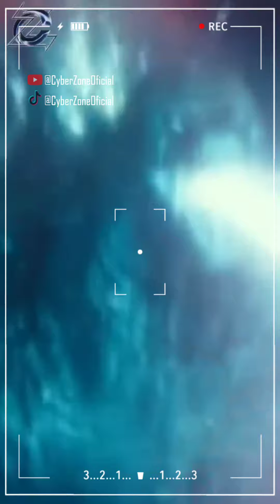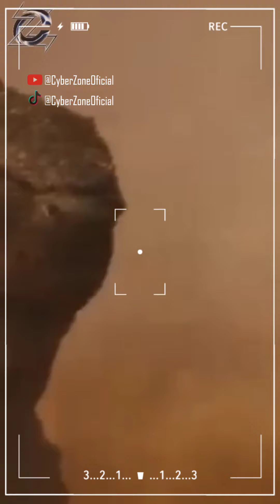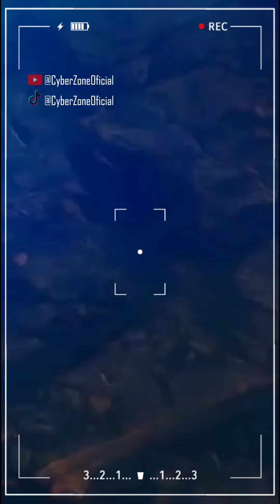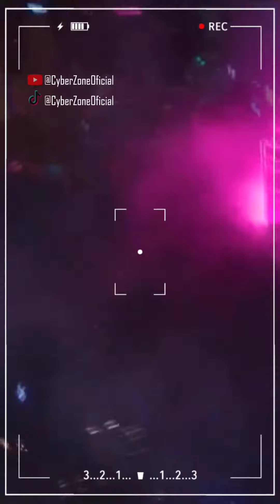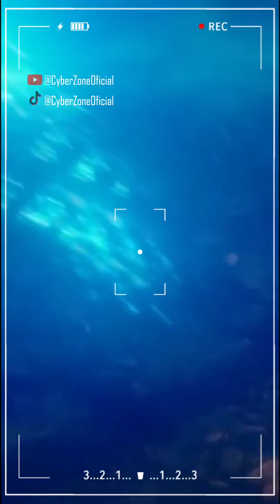DIRECTOR REVELA nuevos detalles de GODZILLA Y LOS TITANES en APPLE TV+ - TEORIAS!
2) DONACIONES:
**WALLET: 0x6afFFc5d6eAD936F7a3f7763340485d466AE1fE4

NORMAS DE LA COMUNIDAD:

Deben tener en cuenta que YO (Cyber) como administrador del canal estoy muy pendiente de todos los acontecimientos que suceden en las distintas bandejas de comentarios.

Por tanto es necesario que TODOS y cada uno tenga el respeto por las opiniones de otros, están PROHIBIDOS los insultos de cualquier tipo..

De igual forma colocar LINKS sin mi permiso u autorización

La expulsión de la comunidad solo afecta a aquellos que gradualmente serán invisibles para todos nosotros.

2) DONACIONES:
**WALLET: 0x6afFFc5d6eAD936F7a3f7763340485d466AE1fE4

Saludos!... Puedes apoyar al canal CYBERZONE con dos dolaritos que no enriquecen ni empobrecen a nadie... 🤘😉

2) DONACIONES:
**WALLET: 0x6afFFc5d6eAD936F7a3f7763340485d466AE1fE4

2) DONACIONES:
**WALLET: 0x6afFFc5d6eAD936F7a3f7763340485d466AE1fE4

Saludos!...